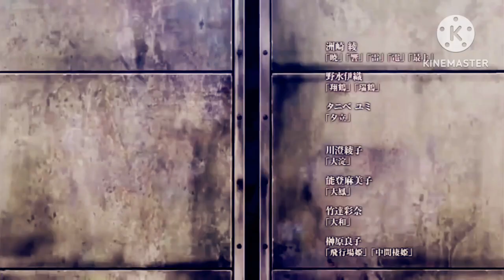AMV Amine warships [end of the world]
At the end of the world
Anime warships AMV